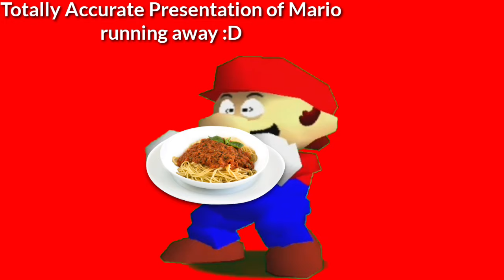Kinemaster 4.10 Test 2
Thats right, your boi has got a Kinemaster 4.10, Mod but I was too late because Kinemaster 4.11 came out

Actual Name:
SM64 Short: Mario gets free Spaghetti

Oh yeah credit to Cartoon Low studios for the BLJ Thingie